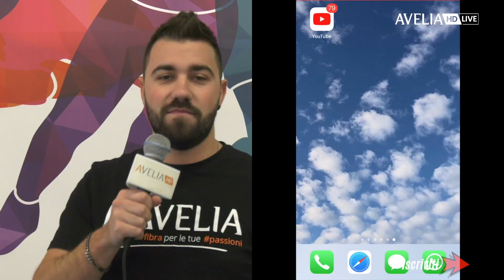BOCCIA A PUNTO | Speciale Matteo Chiaretti